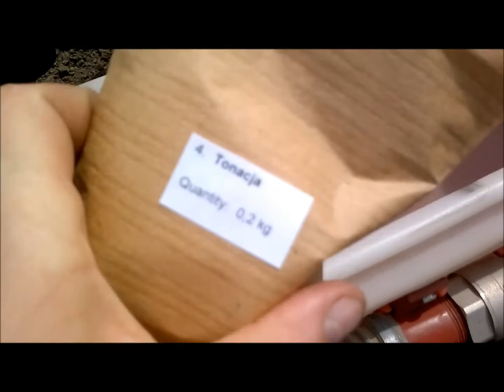HR SMOLICE - siew poletka demonstracyjego odmian kukurydzy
23 kwietnia 2016.
Demo przy trasie nr 36 (Rawicz - Krotoszyn)